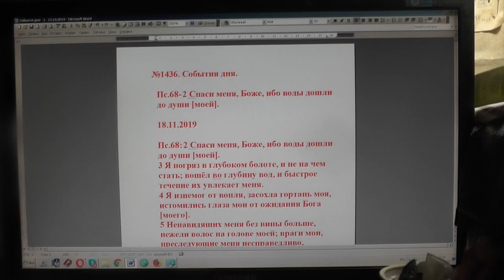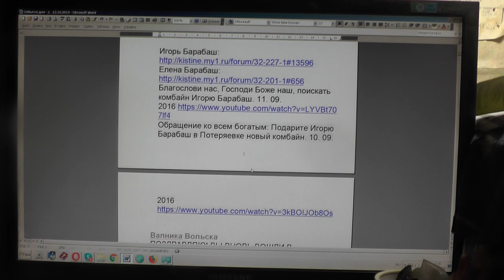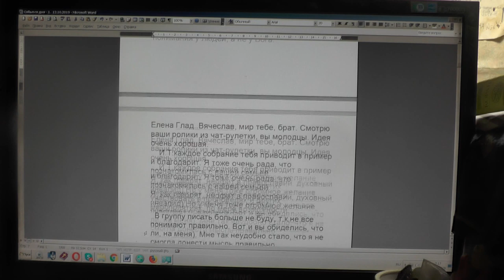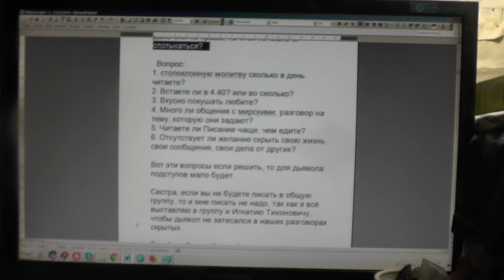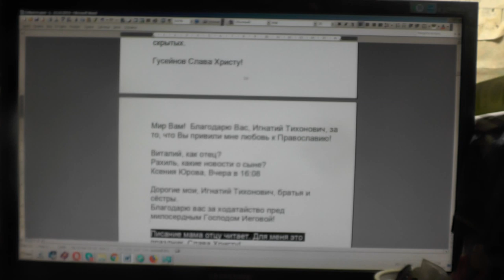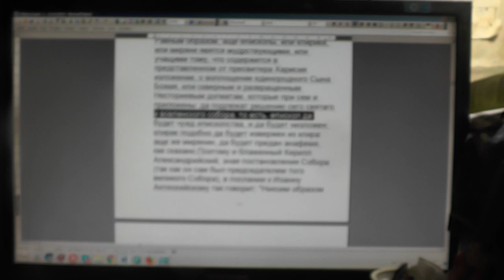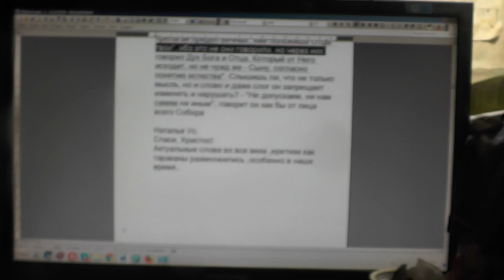№1436. События дня. Пс. 68: 2 Спаси меня, Боже, ибо воды дошли до души моей. 18. 11. 2019